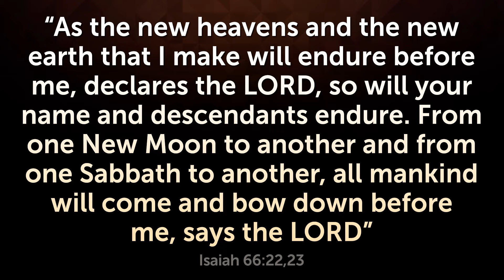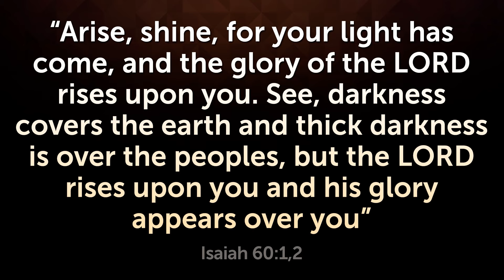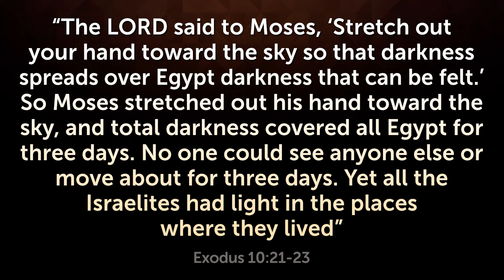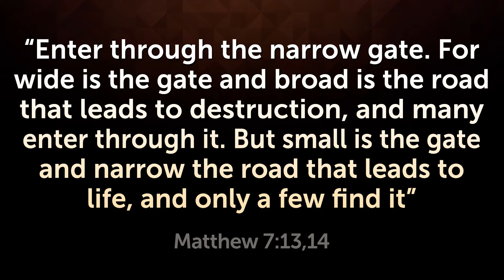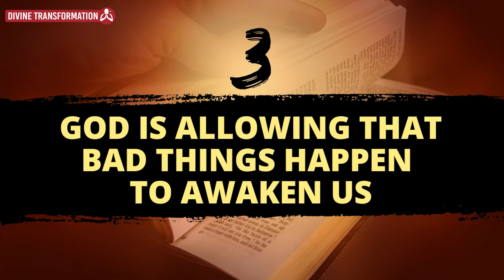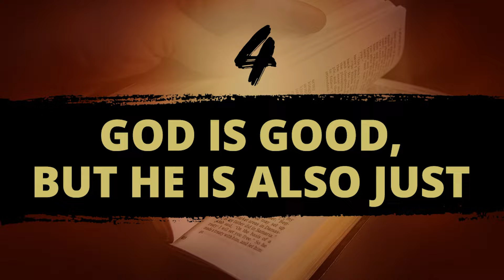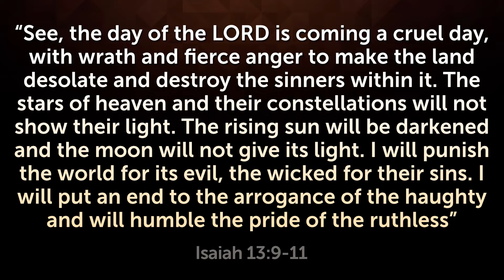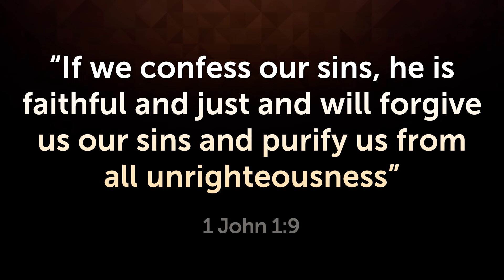THE EARTH WILL NOT HANDLE IT! - Bible Predictions Come True